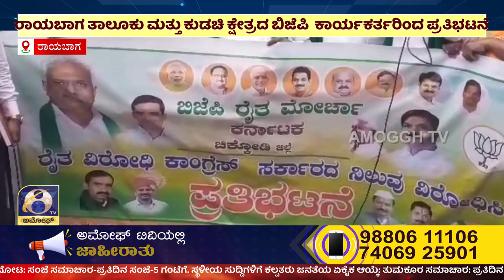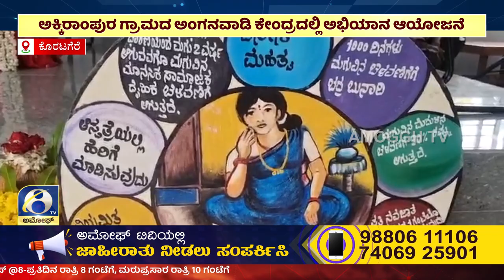ಅಮೋಘ್ ನ್ಯೂಸ್ | AMOGGH T.V | @8PM | 09-09-2023